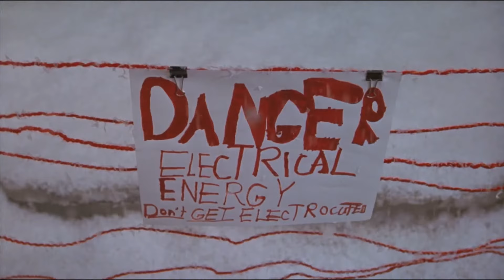Je vais vous montrer quelque chose - Maman, je m'occupe des méchants !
Extrait du film Maman, je m'occupe des méchants ! de 1997 où les deux méchants vont jouer avec l'électricité à leur insu.